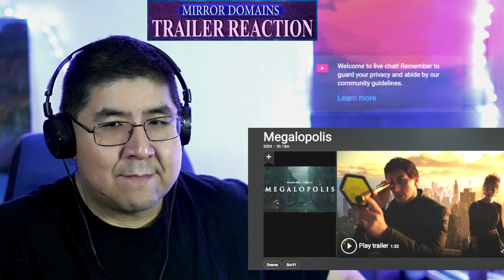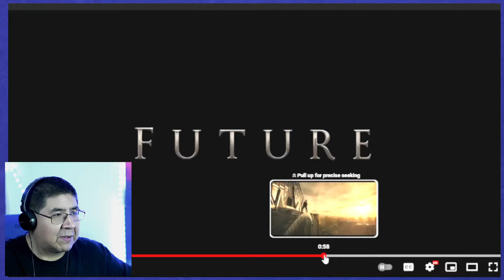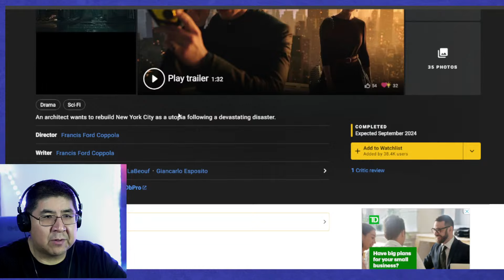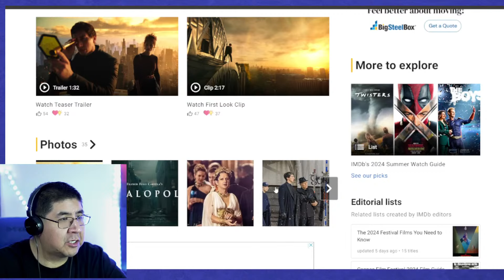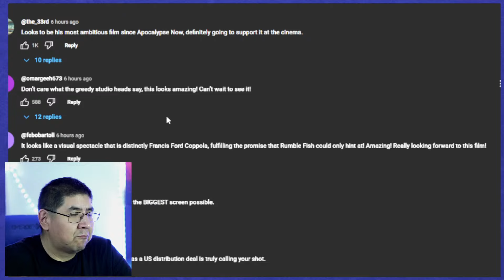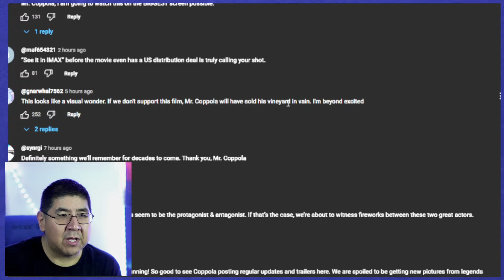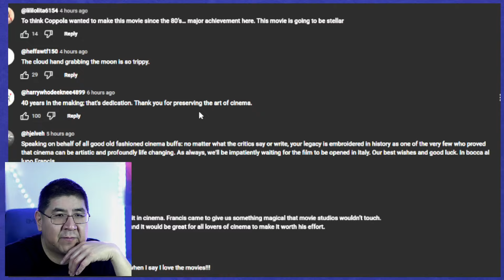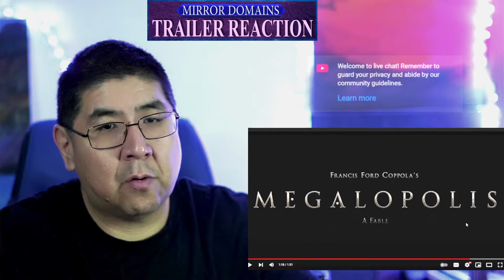Megalopolis Trailer Reaction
Megalopolis has a new trailer out. This is for people looking for trailer reactions for Francis Ford Coppola's new movie Megalopolis. Here in this video I react to the new Megalopolis movie 2024. Megalopolis 2024 is a new upcoming movie that should be seen in theaters 2024 and here in this video I explain why.